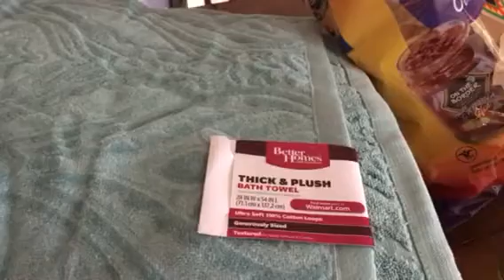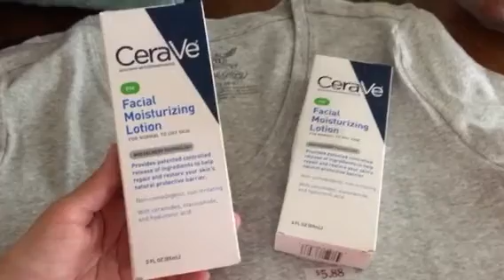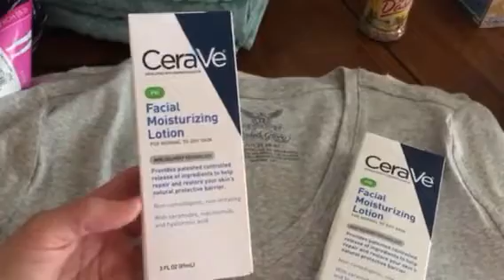Small Walmart Haul